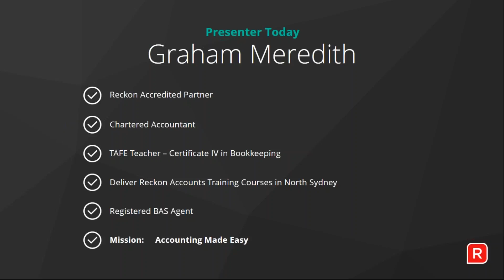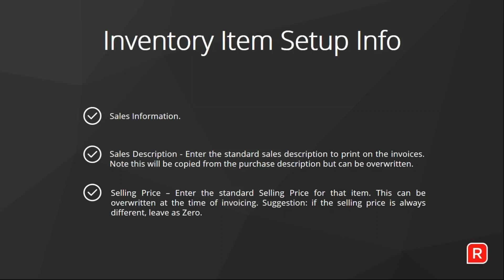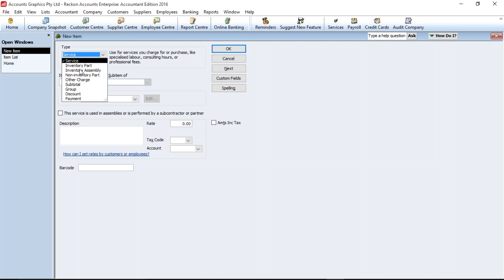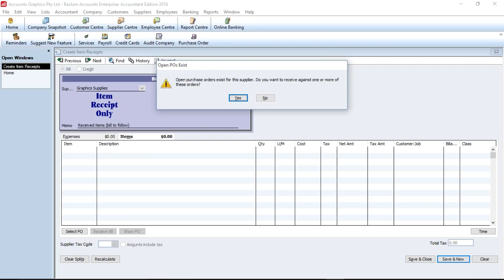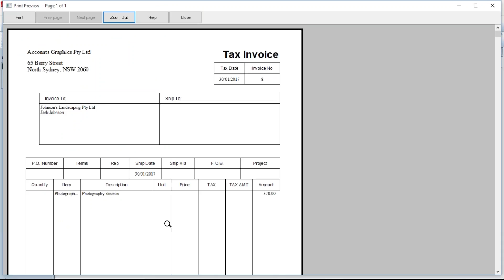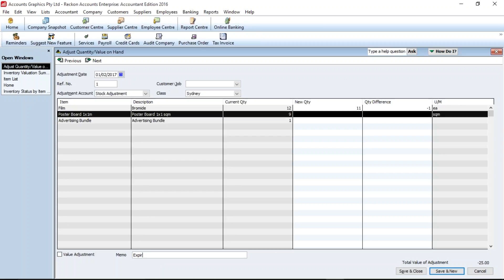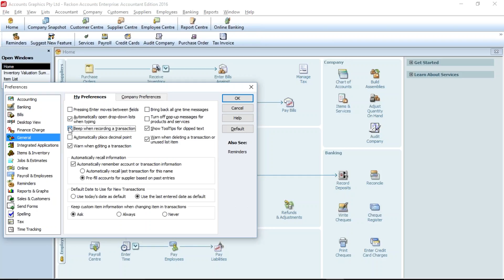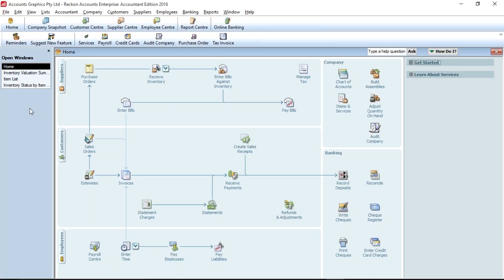2017 03 29 14 00 Tracking inventory in Reckon Accounts 2 00PM AEDT